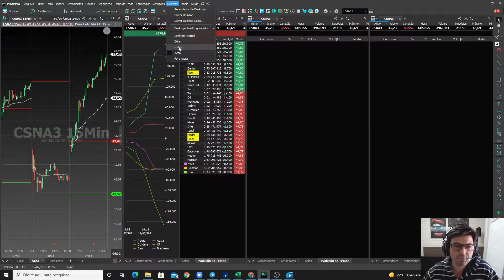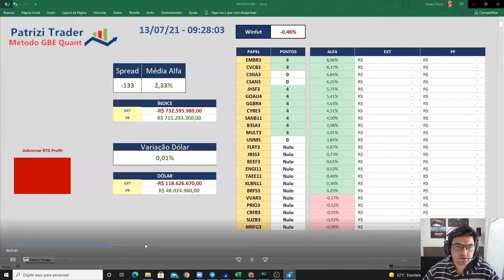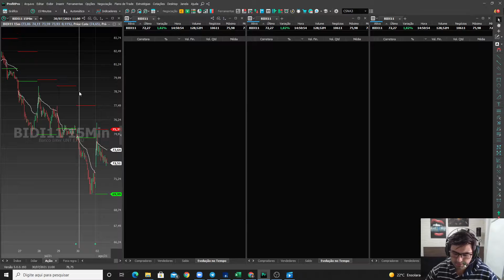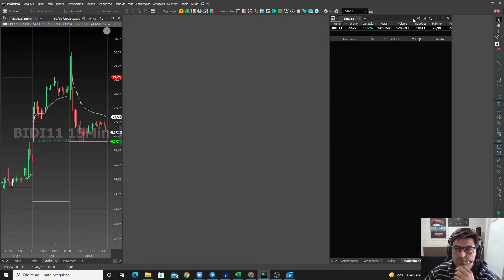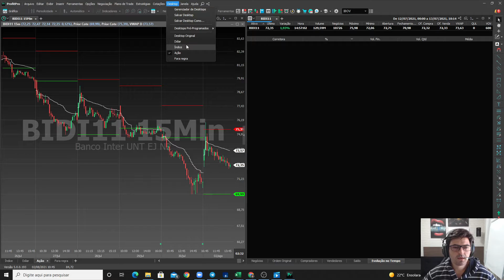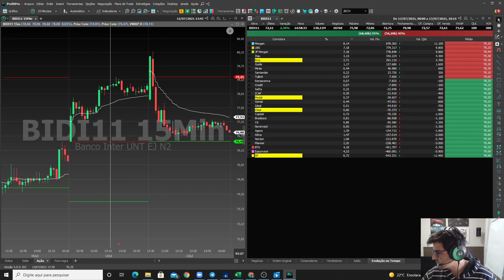13/07/2021: Análise Mercado Day Trade Dólar, Índice e Ação| GBE Quant | Patrizi Trader